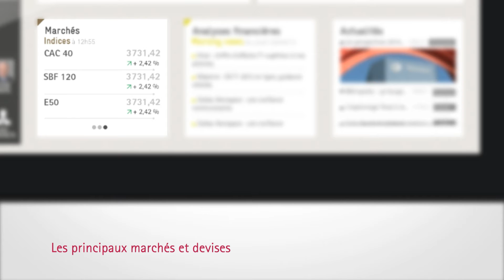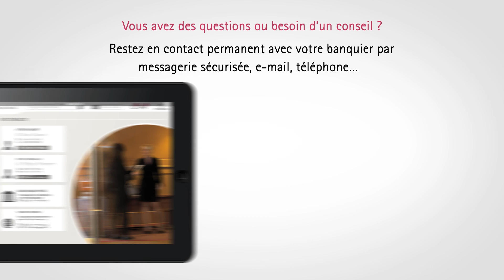Application ODDO BHF Banque Privée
ODDO BHF est un groupe financier franco-allemand fort d'une histoire de plus de 170 ans. Il est issu d'une entreprise familiale française qui s'est construite sur cinq générations d'agents de change et d'une banque allemande spécialiste du Mittelstand.

ODDO BHF exerce trois grands métiers, basés sur un fort investissement dans les expertises de marché : banque privée, gestion d'actifs, banque de financement et d'investissement. Le Groupe est doté d’une structure actionnariale unique puisque son capital est détenu à 65 % par la famille Oddo et à 25 % par les équipes. Cette logique de partnership est le gage de l’implication des équipes sur le long terme.

ODDO BHF is an independent Franco-German financial services group, with a history stretching back over 170 years. It was created from the alliance of a French family-owned business built up by five generations of stockbrokers and a German bank specialising in Mittelstand companies.
ODDO BHF operates in three main businesses, based on significant investment in market expertise: private banking, asset management and corporate and investment banking. The Group has a specific ownership structure as 65% of its capital is held by the Oddo family and 25 % by employees. This “partnership” ethos guarantees the long-term involvement of its teams.

ODDO BHF ist eine deutsch-französische Finanzgruppe, deren Geschichte über 170 Jahre zurückreicht. Die Gruppe ist aus einer französischen familiengeführten Bank und einer auf den Mittelstand ausgerichteten deutschen Privatbank entstanden.
ODDO BHF ist in Frankreich wie in Deutschland in den Bereichen Private Wealth Management, Asset Management und Corporates & Markets aktiv. Etwa 65% des Kapitals der Gruppe werden von der Familie Oddo gehalten, rund 25% von den Mitarbeitern. Dieses partnerschaftliche Miteinander ist ein Garant für hohes langfristiges Engagement der Mitarbeiter.